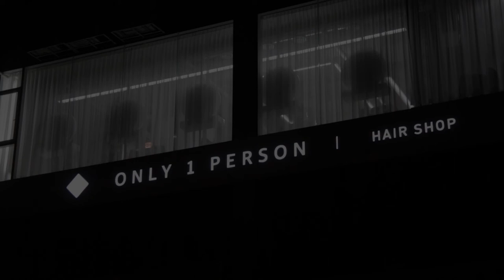미용실 '온리 원펄슨' 인테리어 메이킹영상, 공간영상제작 1204필름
광주 미용실 '온리 원펄슨' 인테리어 메이킹영상, 공간영상제작 1204필름
위치 : 광주
공간분류 : 미용실

1204필름은
다양한 인테리어 현장의 경험을 통해
공간에 대한 높은 이해도를 가지고
시공부터 완공까지 한 조각의 퍼즐들이 모여
하나의 작품이 되어가는 것처럼
공간이 새롭게 태어나는 모습을 영상에 담아
더욱 가치있는 공간 영상을 만들어드립니다.